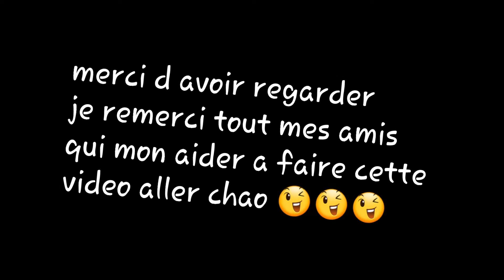VTT SAUTS + ESCALIERS [Go Pro]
merci à Arnaud paul quentin puis adrien merci a vous les mecs